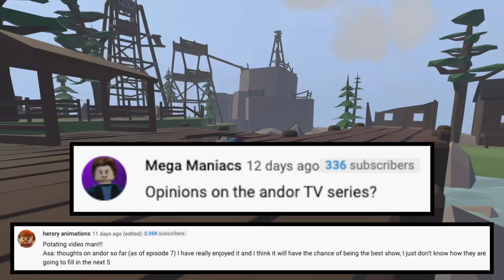Will I Collect Any Of The New 2023 LEGO The Lord Of The Rings Sets? | A.S.A Episode 79 (2022)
Welcome to episode 79 of Ask SKY Anything, the series where I answer your questions! The questions I will be answering in this episode are: Will I be collecting any of the new LEGO Lord Of The Rings sets that will come out in 2023?
What are my thoughts/opinions on Andor?
Have I ever animated?
If I could go to any planet in Star Wars which one would I go to?
And have I ever found any LEGO I lost a lot time ago and maybe it’s kinda valuable?
So enjoy this episode of A.S.A! ^_^